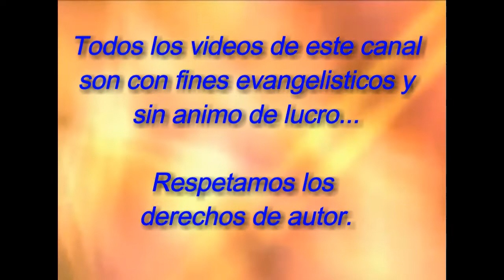La Idolatrìa de mi pueblo Trio Voces Misioneras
Grabaciones que nos invitan a reflexionar,... que bello canto